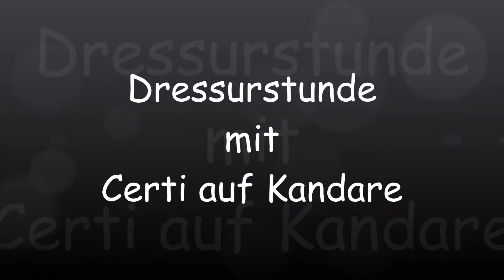Mina und Certi 🐎 Dressurstunde auf Kandare🐎